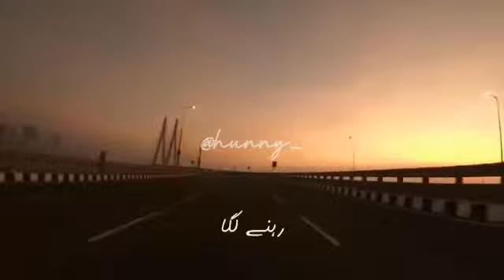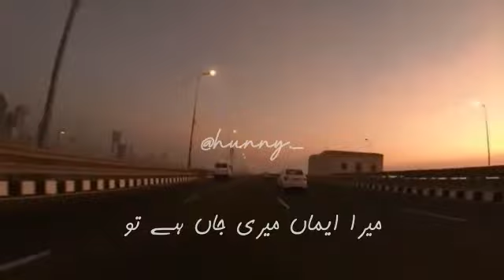Awargi Song Lyrics Status - Breakup Song Status for Whatsapp - Awargi Song - Aesthetics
💬 Awargi se dil bhar gaya
Teri gali mein rehne laga
Jaise kabhi bhi ki na kisiki
Teri fikar mein rehne laga
🎧 Awargi Song Lyrics ( Awargi Song Lyrics Status )
Song: Awargi Song Lyrics Status ( Breakup Song Status for Whatsapp )
Singers: SANGEET HALDIPUR & RASIKA SHEKAR